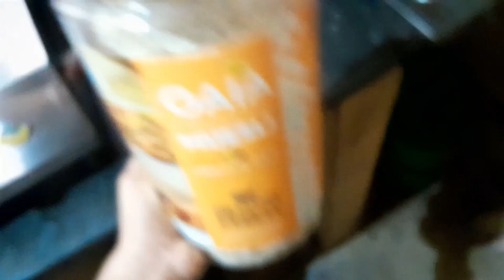মা ছেলে মিলে চোলে এলাম dailylife নিয়ে। সাথে ছিলো ওটসএর রুটি |মাছের ঝোল| @Ommkrishnaওমকৃষ্ণা114#dailyvlog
নমস্কার@ommkrishna চ্যানেলে আপনাদের সবাইকে জানাই অনেক স্বাগত। সবাই কেমন আছেন। আজ আবারো চলে এলাম আমার dailyvlog নিয়ে। আমার আর ওমের সারাদিনের কাটানো কিছু মুহূর্ত নিয়ে। আজ মা রান্না করেছিল মাছের ঝোল ঝিঁঙে পোস্ত আর কুমড়ো ভাজা আর মাংস । আজ আমি ব্রেকফাস্ট এ বানিয়েছিলাম ওটস দিয়ে রুটি। সারাদিনটা ওম আর আমি খুব ভালো কাটিয়েছি। ওম প্রত্যেক দিনের মতো আজও পড়তে বোসে ছিলো আমার কাছে।আমি আর ওম সারাদিন কেমন কাটালাম সেই সমস্ত কিছুই আমার@ommkrishna চ্যানেলের মাধ্যমে আমাদের সাথে শেয়ার করেছি। আশা করি আজকের ভিডিওটি আপনাদের ভালো লাগবে। আমাদের পাশে থাকবেন। আপনারা সবাই খুব ভালো থাকবেন। সুস্থ থাকবেন।